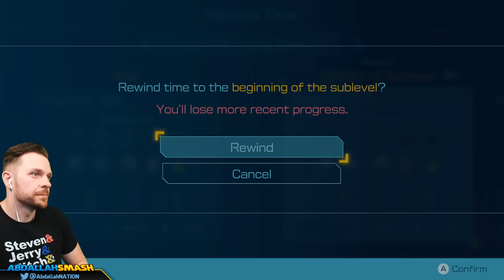CAVERN FOR A KING! Pikmin 4 100% - Part 44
Pikmin 4 100% Gameplay Part 44 on Nintendo Switch with Abdallah's family-friendly commentary, exploring Cavern for a King and battling bosses including Toxstool, Jumbo Bulborb, Burrowing Snagret, and many more!
NEW AbdallahSmash Pikmin merch drop!

00:00 Welcome & Thanks For Subscribing!
00:21 Cavern for a King Sublevel #1 (100%)
02:30 Boss Battle Vs. Toxstool
05:31 Cavern for a King Sublevel #2 (100%)
06:45 Boss Battle Vs. Jumbo Bulborb
07:44 Cavern for a King Sublevel #3 (100%)
08:04 Boss Battle Vs. Burrowing Snagret
09:42 Cavern for a King Sublevel #4 (100%)
11:57 Boss Battle Vs. Artic Cannon Beetle
13:44 Cavern for a King Sublevel #5 (100%)
14:05 Boss Battle Vs. Emperor Bulblax
15:32 Cavern for a King Sublevel #6 (100%)
18:52 Cavern for a King Sublevel #7 (100%)
19:44 Boss Battle Vs. Blizzarding Blowhog
20:41 Cavern for a King Sublevel #8 (100%)
21:10 Boss Battle Vs. Crusted Rumpup
22:56 Cavern for a King Sublevel #9 (100%)
24:17 Boss Battle Vs. Man-at-Legs
31:47 Thanks For Watching! 👍 If You Enjoyed It!